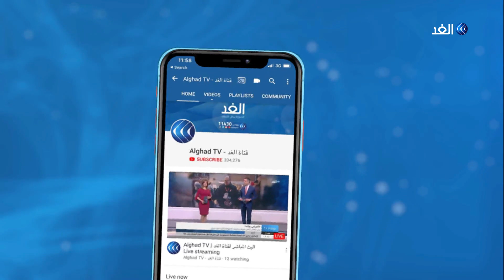رحلة قصيرة إلى جزيرة أواجي اليابانية لتفقد عالم «Hello Kitty Smile»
تجربة سياحية فريدة من نوعها، تمكن محبي القطة الكرتونية اليابانية الشهيرة، Hello Kitty، من الاستمتاع في صرح كبير صمم بالكامل عل هيئة القطة اليابانية.
المبنى العملاق يحتوي على مطاعم عديدة ومقهى ومسرح ومهيئ بالكامل من أجل أن يستمتع السياح بالتقاط الصور.
المزيد من التفاصيل في سياق التقرير عبر برنامج يوم جديد.